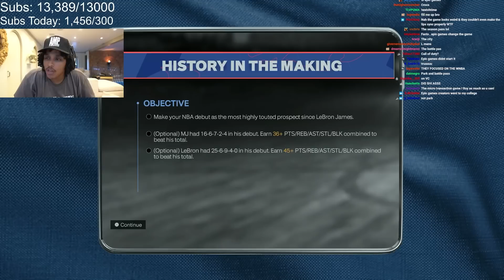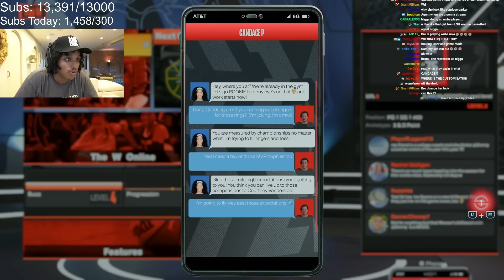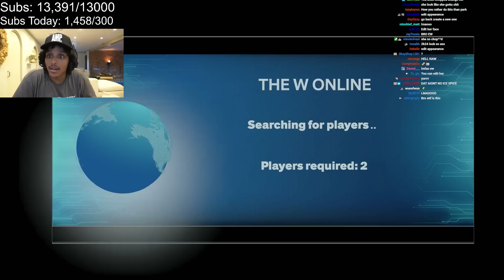Agent's Plays His First NBA 2K24 MyCareer Game!